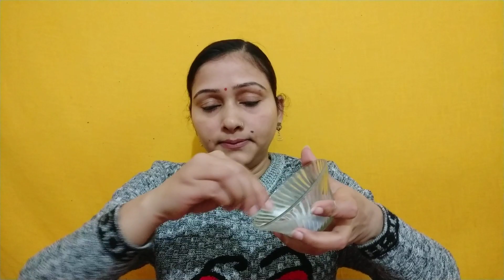How to Do Bleach face at home || OXYLife Bleach creme Review + Demo | Superb beauty tips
Hello Everyone,

Today i am sharing with you review and demo of OXYLife radiance 5 creme bleach (Big Pack:21g, Rs.82)

IT is non-added amonia bleach and contain active Oxygen, it remove 5 problem of your skin naturally.
1)Dark Spots
2)Uneven Skin Tone
3)Dull Skin
4)Dead Skin Cells
5)Sun tan

I hope you like this video, if you like this video. please share with your friend on instagram and facebook  and like my video. press bell button for my upcoming

thanks to all for you support.